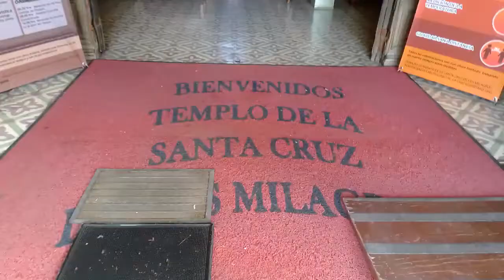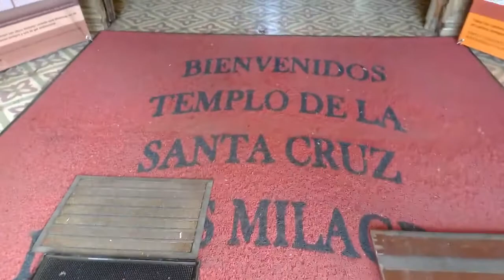Un dia CAMINANDO en QUERETARO capital | Ecueducto , Centro Historico Y Ex convento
Que tal amigos ya andaremos activos espero sea de su agrado todo el contenido que vamos a estar suviendo espero contar con su apoyo

Reciban un cordial saludo y mil bendiciones

SUSCRIVETE COMENTA///COMPARTE///LIKE